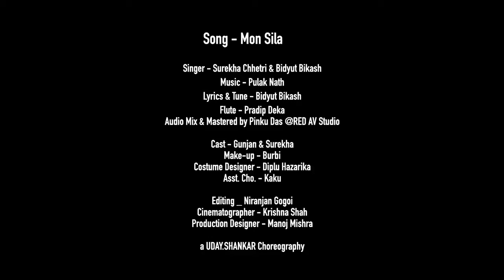MON SILA by Surekha Chhetri | Bidyut Bikash Gunjan Bharadwaj | Assamese Video Song Full HD 2018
Singer: Surekha Chhetri & Bidyut Bikash
Lyrics/Tune: Bidyut Bikash
Music Arrangement: Pulak Nath
Mixed & Mastered by: Pinku Das (Red AV Studio)
GFX: Udit Narayan Sarmah

CAST*: GUNJAN & SUREKHA
Choreographed by: Uday Shankar
Asstt. Choreographer: Kaku
DOP: Krishna Shah
Editor: Niranjan Gogoi
Prod. Design: Manoj Mishra
Make-up: Burbi
Costume Designer: Diplu Hazarika